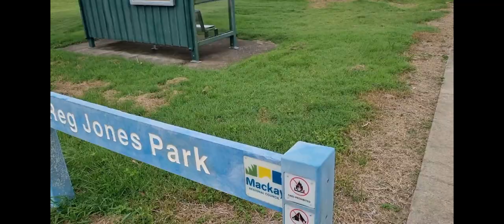192- MC EWENS BEACH & BAKERS CREEK, Mackay QLD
still out looking for crocodiles 🐊